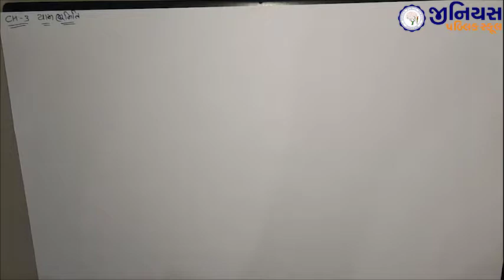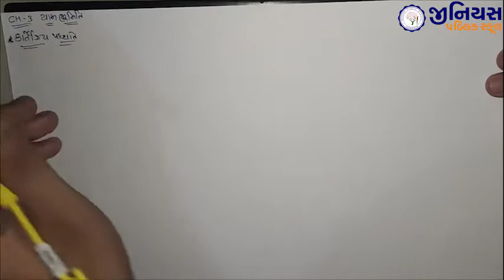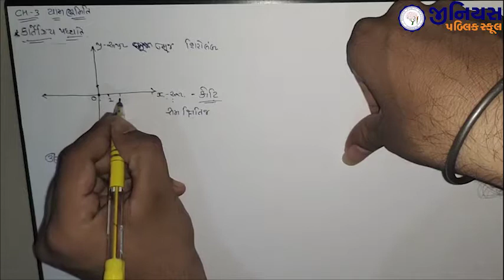STD 9 | MATHS | CH 3 | યામ ભૂમિતિ | સ્વાઘ્યાય 3.2 | ભાગ - 1